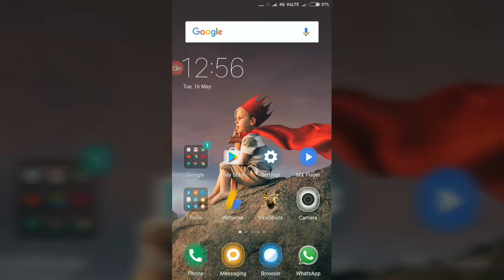How To protect yourself from wannacry RANSOMWARE ATTACK what is RANSOMWARE